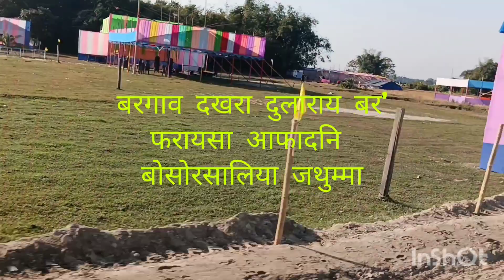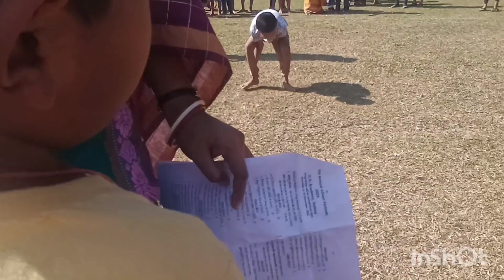UNA festival Dotma//Ma ma gelekw //gwia angna pisaya mwnsebw🤣